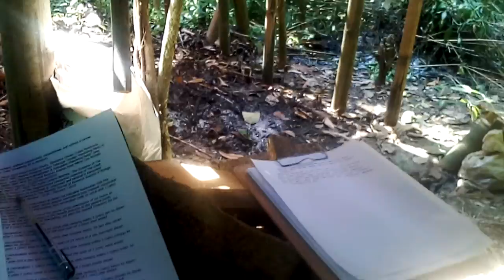UM (UNIVERSITAS MANDAILING) MENUJU BERDIRI, KULIAH UMUM 16 MARET 2019, DOSEN : ABDUL KARIM LUBIS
DOSEN :
LECTURER :

ABDUL KARIM LUBIS
KETHAR (KETUA HARIAN) MPP(G) YMR, MEJELIS PIMPINAN PUSAT (GLOBAL) YAYASAN MANDAILING RAYA, THE DAILY CHAIRMAN OF THE CENTRAL (GLOBAL) LEADERSHIP ASSEMBLY OF THE GREAT MANDAILING FOUNDATION.

MATA KULIAH UMUM :
GENERAL COURSE :

EKSISTENSI CPREN [CALON PERENCANA (PLANNER)] MPRT YMR (MAJELIS PIMPINAN RUKUN TETANGGA YAYASAN MANDAILING RAYA) DI DESA ROBURAN LOMBANG
EXISTENCE OF THE CANDIDATE OF PLANNER OF THE NEIGHBORHOOD LEADERSHIP ASSEMBLY OF THE GREAT MANDAILING FOUNDATION IN DESA ROBURAN LOMBANG.

MUATAN – MUATAN :
CONTENTS :

Kebutuhan masyarakat di desa tentang Pendidikan akan mendorong untuk segera mengadakan usaha-usaha pembangunan tentang Pendidikan, sehingga dapat menghendaki suatu sistem Pendidikan dan Pengajaran yang terencana dan baik. Diharapkan partisipasi yang aktif untuk ikut serta dalam merencanakan pembangunan pendidikan di desa.
The needs of the community in the village about Education will encourage immediately to conduct development efforts on Education, so that they can require a system of Education and Teaching in well-planned and well. Active participation is expected to participate in planning education development in the village.

Sumber – sumber (sources) :

1. _________, (2019), “Jadwal KUM S3 MET (Kuliah Umum Sabtu Sore Sepanjang Masa Electronic Teleconference) Tahun 2019”, MPP(G) YMR, Majelis Pimpinan Pusat (Global) Yayasan Mandailing Raya, LO Bafor UM & MTs SHJ [Lembaga Otonom Badan Formatur UM (Universitas Mandailing) dan Madrasah Tsanawiyah Sri Harapan Jaya], LI JBAR MGB SM (Lembaga Internal Jurnal Bulanan Analisis Riset Mikron Gen Biologis Sepanjang Masa).
1. _________, (2019), "Schedule of The Public Lecture of Afternoon Saturday of All Time with Electronic Teleconference Period in 2019", The Central (Global) Leadership Assembly of The Great Mandailing Foundation, The Autonomous Institution of Formatures Body of MU (Mandailing University) and Junior High Islamic School of SHJ (Sri Harapan Jaya), The Internal Institution of The Monthly Journal of Research Analysis of Biological Genetic Micron of All Time.

2. Google Translate.

Diketik, diedit (disunting), dan diterjemahkan kembali oleh Agussalim, ST bin Abdur Rahim Nasution
Typed, edited, and translated again by Agussalim, ST bin Abdur Rahim Nasution

MAHASISWA :
COLLEGE STUDENTS :

AGUSSALIM, ST BIN ABDUR RAHIM NASUTION, KETUM (KETUA UMUM) MPP(G) YMR, MEJELIS PIMPINAN PUSAT (GLOBAL) YAYASAN MANDAILING RAYA, THE GENERAL CHAIRMAN OF THE CENTRAL (GLOBAL) LEADERSHIP ASSEMBLY OF THE GREAT MANDAILING FOUNDATION.

"planner" dalam ucapan dikoreksi seharusnya berbunyi 'plener'